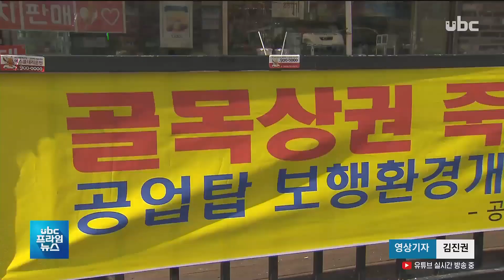[ubc 프라임뉴스 2019/08/24] "세련된 거리 NO!..상권 몰락" -조윤호 기자-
'수십억 원을 들여 낙후된
 거리를 세련되게 꾸미겠다.'

  좋은 취지의 지자체 사업에
 웬일인지 상인들이 거세게

  주차공간이 사라져 상권이
 몰락한다는 이윱니다.

  (리포트)
  3년 전, 남구청이
 52억 원을 들여
 보행자 중심의 특화 거리로
 꾸민 왕생이길입니다.

  최요지 상권에 세련된
 거리가 들어서
 장사가 되겠거니 했는데
 임대 현수막이 줄줄이
 걸려있습니다.

  (싱크)인근 부동산 중개업자
 -"사실은 2/3가 (임대로) 나와 있습니다. 편도 1차선으로 딱 바꾸고 나니까 내려서 뭘 할 수도 없고 그러니까 장사가 안돼.."

  인근에 80억을 들여 지은
 공영주차장을 아는지 모르는지
 보행자의 발길은 뜸합니다.

  (마루) 조원양/상인
 -"전부 차를 타고 왕복하는 사람만 있지 정말 드나드는 사람이 없어서 상인들이 정말 너무 어려워요. 저도 2년 동안 여기서 적자만.."

디졸브

  공업탑 인근의 상인 90여 명은
 최근 보행로 환경개선사업을
 막기 위해 처음으로 상인회까지
 결성했습니다

  이 일대는 왕생이길과 달리
 공영주차장도 없다는 겁니다.

  사업이 진행되면
 차량의 130대의 주차공간이
 사라져 생업을 포기해야 한다고 주장합니다.

  (인터뷰)이상근/공업탑 상가번영회 회장
 -"공사기간도 15개월이라니까 저희가 현재도 장사가 엄청 부진한데 도저히 버틸 수가 없고 주차장 확보도 없이 공사하게 되면.."

  40억 원을 들여 전선 지중화와
 간판, 보행로를 개선하는
 것으로 남구청이
 정부 공모사업에
 선정돼 오는 10월 착공할
 예정인 사업입니다.

  남구청은 민간주차장 확보 등
 대책을 논의하고 있지만
 상인들의 반발은 가라앉지